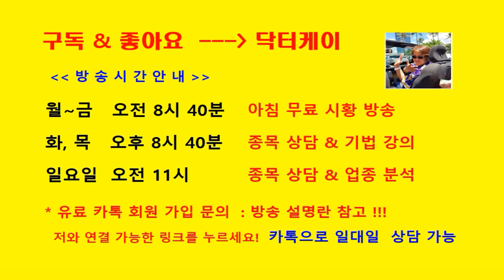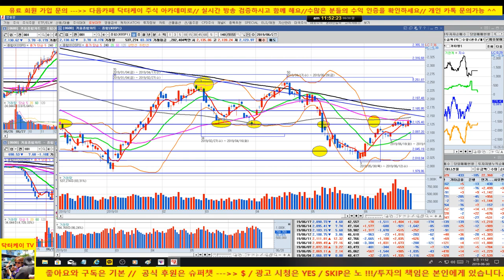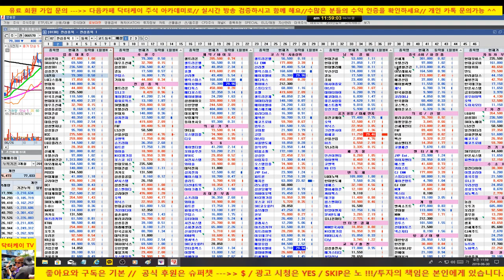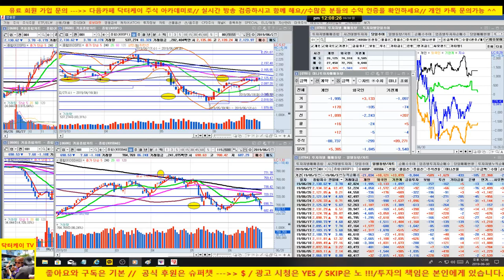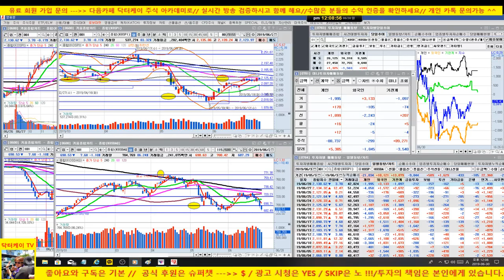[주식]셀트리온 전략 제시/삼성전자,sk 하이닉스, 기아차,대우조선해양, 경농, 에이치엘비외 업종 대표주 분석 방송/남북경협 가즈아/190707/닥터케이 주식아카데미